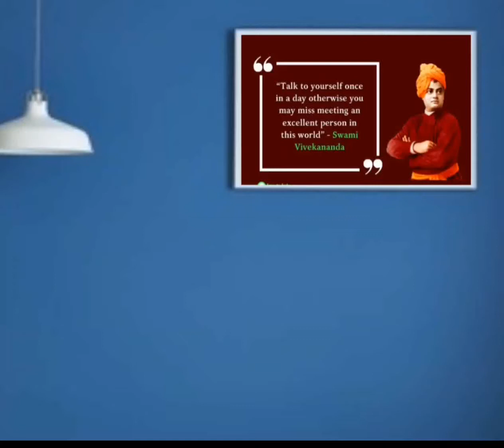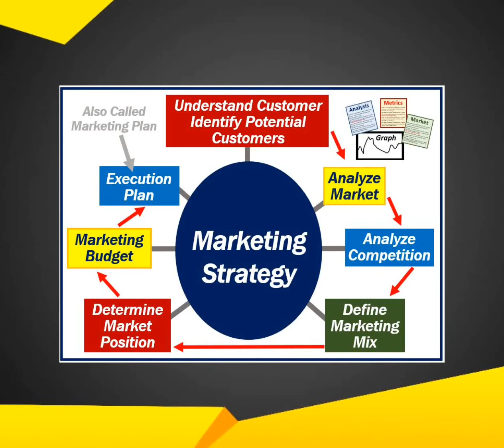Objection handling/follow up/self doubte/Q&A in mlm | saval ka jabab kaise de By Ajit chakrawarti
Namskar sathiyo
     Mera name ajit chakrawarti h aor ap dekh rehe self improve aor success pane ke liye  ajit chakrawarti channel

About the video :-   aaj ki video me bataya gaya h ki yadi ap network marketing me kaam karte h aor filed me jo objection aate h unko handle kaise karna h sath ek objection ki kaam nichhe vale karte h paisa upar vale kamate h yesa filed me saval aata h to usaka jabab kaise dena h bataya gaya,

Queries solved
1) how to handle objection in network marketing
2) objection handling kaise kare
3) savalo ka sahi jabab kaise de in mlm
4) follow up kaise kare
5) f3 formula kaise estemal kare in network marketing